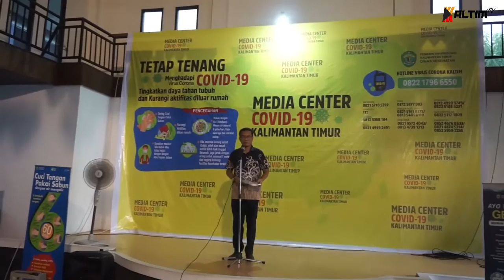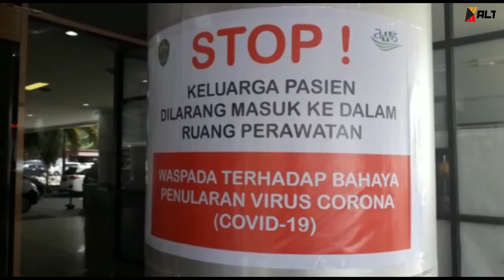KALTIM UPDATE PESERTA IJTIMA DI GOWA 26 POSITIF